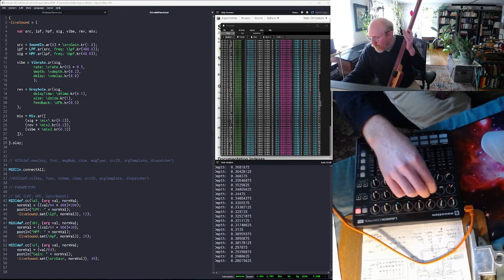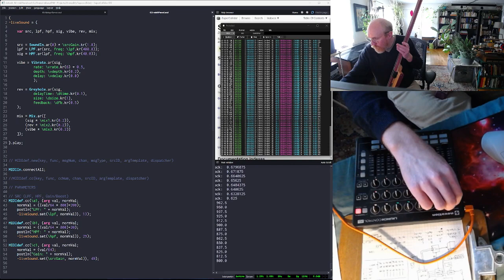Chronotus supercollider test